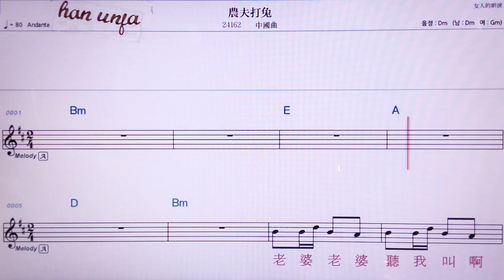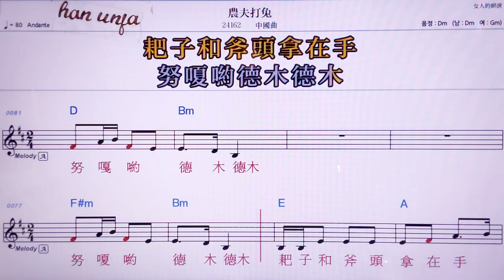💖씬퉁/중국곡 👍MR,노래방, 악보, 코드,Karaoke With Sheet Music